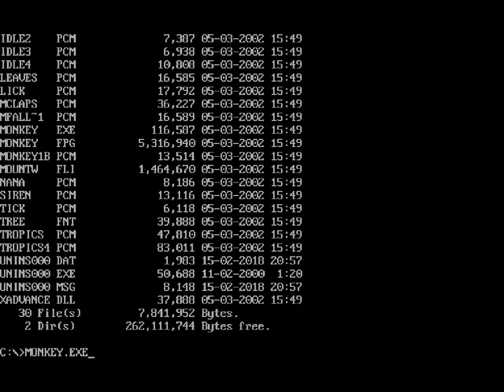Monkey Swing v1.0 (Dos game 2002)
MonkeySwing is a SVGA graphics game created by Paul Hamilton, MonkeyMookGames.
The main player monkey should collect all the bananas and get to the top.
It's so difficult to grab a branch and swing, jump.
Therefore, I reached only level 2.
in level 2, some branches is broken if you grab it.